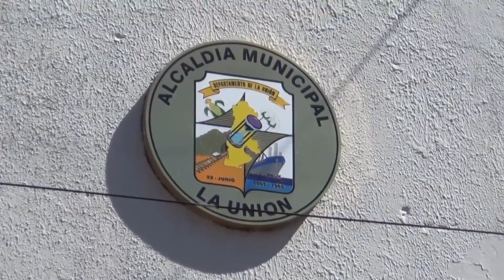FALTA DE PAGO A EMPLEADOS MUNICIPALES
Empleados de la alcaldía municipal de La Unión, denuncian una vez más el incumplimiento por parte de la comuna, en concepto del pago de sus salarios, ellos solicitan una pronta solución a dicha situación.